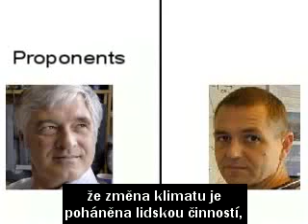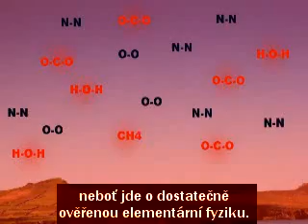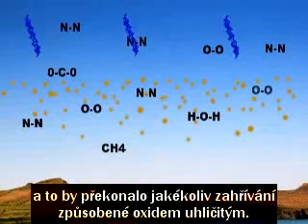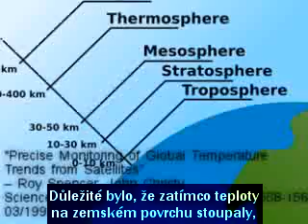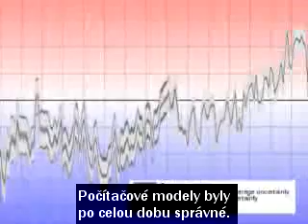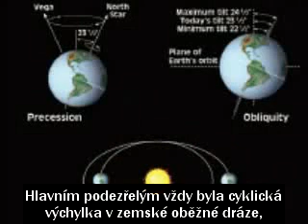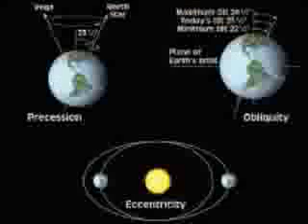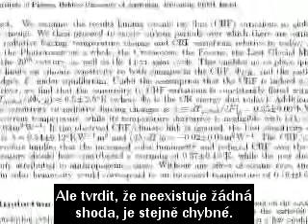Změna klimatu 1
První díl videa o změně klimatu od potholera54 s českýmy titulky.
By Gloster